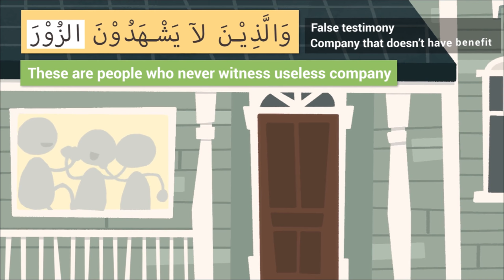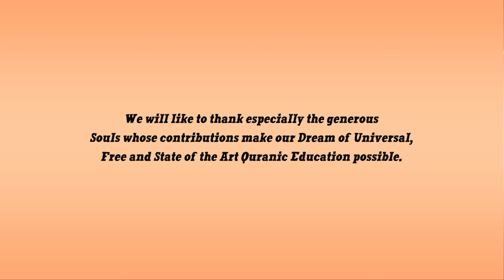Avoid useless company - Nouman Ali Khan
A Lesson from Quran's 25th Surah, Verse 72.